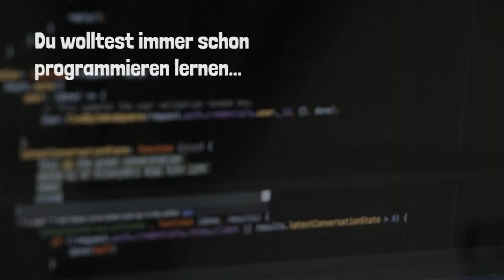Learning to Code - Programmieren mit Pocket Code (Kurs 2017)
In der digitalen Welt von heute ist Progammieren ein wichtige Fähigkeit. In vielen Jobs der Zukunft wird diese Fähigkeit gebraucht. Lerne deswegen schon heute was es heißt mit Computern zu "kommunzieren". Mithilfe der App Pocket Code kannst du ganz leicht deinen eigenen Apps, direkt auf deinem Smartphone selbst gestalten. In 5 Kapiteln wirst alle Trickst rund ums Programmieren mit Pocket Code lernen.  :) Beginn: Oktober 2017